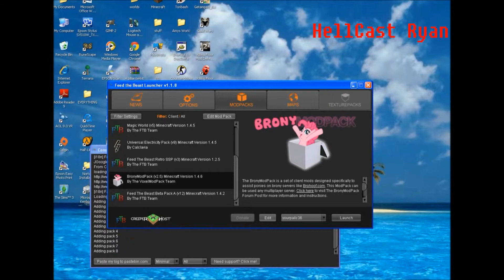TheMcHellCast Promo 2013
Just a little promo HellCast Dan made for our website!

The HellCast members: (if you didn't watch the video)
-Ed (Current Leader/Schedule Planner)
-Ryan (Gaming Specialist/Financial Advisor)
-Dan (Content Manager/Website Manager.)
-Tom(Channel Manager/Content Advisor)
-Alex(Artist/Quiet Guy)

Like our Facebook Page to keep up with what is happening